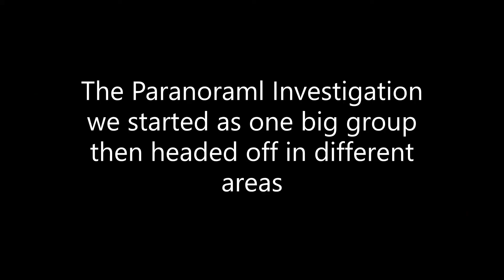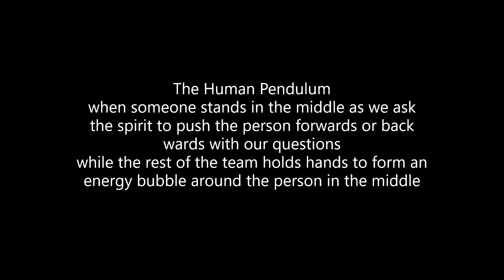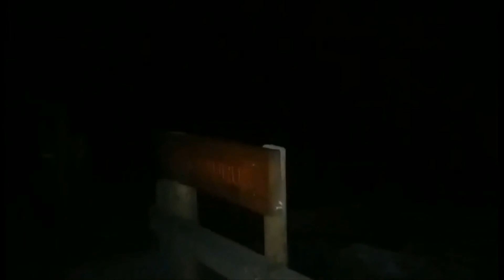Cannock Chase Part 2 Paranormal Investigation at Birches Valley 3 teams 2 investigations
WELCOME TO BGH!!
(Birminghamghosthunters.com)

Round Two: Cannock Chase Woods..
This time we returned with 3 other teams
Night Crawlers Paranormal
West Midlands shadow Paranormal
Birmingham Ghost Hunters
As we joined forces we was able to cover quite a bit of The Birches Valley
In this video you will see we do quite a few experiments,
from ghost box sessions and human pendulum the energy seemed quite flat but we seemed to pick up on the ghost box the little girl we got last time..
When we split up and went off in different areas BGH team connected to a male's voice talking in German which was very interesting as they were about 10 mins away from the German Graveyard,
While playing the ghost box the whole team the same loud growl that there still trying to figure out what it could of been all they know is it one big animal call not sure if the camera picked it up but the team surely did..

We do hope your enjoying our content
If you enjoy watching paranormal and the super natural please be sure to hit the subscribe button and your bell icon to be able to see us as we go live in the moment,
We have just started to go live on mobile with the live chat bar your able to become apart of our investigations,
Thanks for your support it does mean the world to all of us
We are all a happy community here come and join in on the fun!
(All our Love & Light Team BGH & Mods)

The Areas We Cover:
Public Paranormal Investigation Events
Team Only Paranormal investigations
Private Home Investigations
House Blessings...